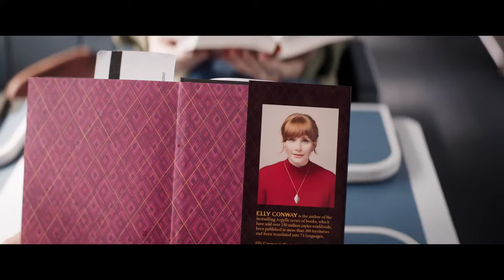Argylle: Agente Secreto Trailer Subtitulado en Español › (2024) Acción, Dua Lipa y Henry Cavill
🎞 | ARGYLLE: Agente Secreto (2024) TRÁILERᴴᴰ Español Subtitulado ▶ Acción | Pelicula con Henry Cavill, Dua Lipa, Bryce Dallas Howard, John Cena, Samuel L. Jackson.

ℹ️ Sinopsis: La autora de una serie de novelas de espionaje, Elly Conway, - cuya idea de la felicidad es pasar la noche en casa con su computadora y su gato Alfie - se da cuenta que las tramas de sus libros de ficción empiezan a reflejar las acciones encubiertas de una organización de espías de la vida real, por lo que, ahora, las noches tranquilas en casa serán cosas del pasado.

📌 Título original: Argylle
📽 Género: Acción, Suspenso

¿Qué te pareció el tráiler? 🧐
Muchas gracias por ese LIKE, cinéfilbro 👍❤

Fecha de estreno en 𝗗𝗲𝘀𝘁𝗮𝗰𝗮𝗱𝗮𝘀 de Instagram 👉 @pathtv